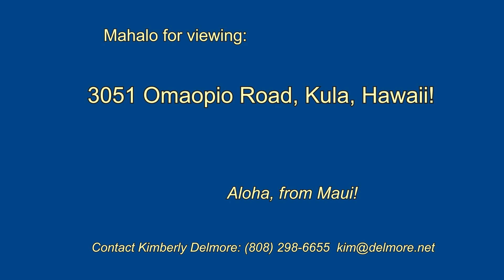Omaopio Road, Kula, Hawaii Branded